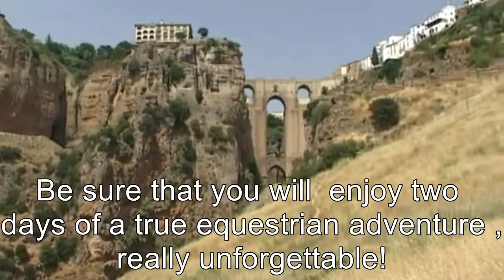Osuna to Ronda on horseback. Horse rides in Spain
A magic route where you discover and enjoy the royal path of Osuna to Ronda, touring a few unique sites surrounded by impressive olive trees, holm oaks, and cork oaks